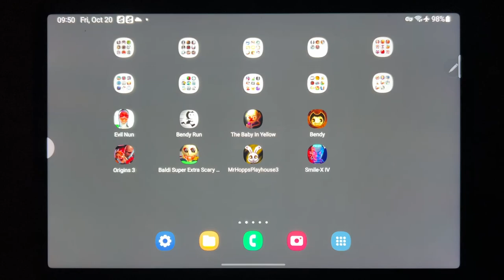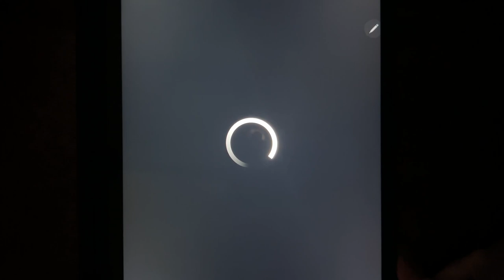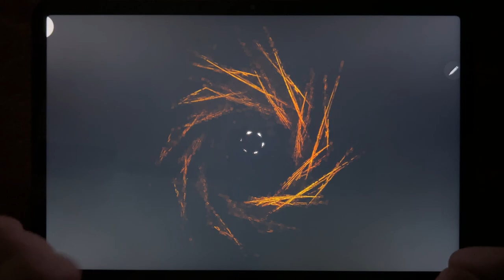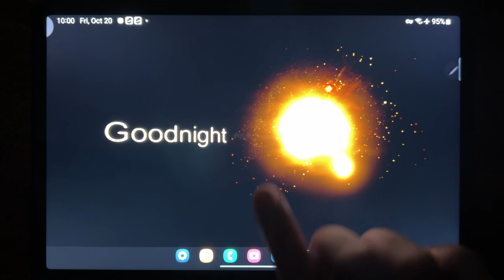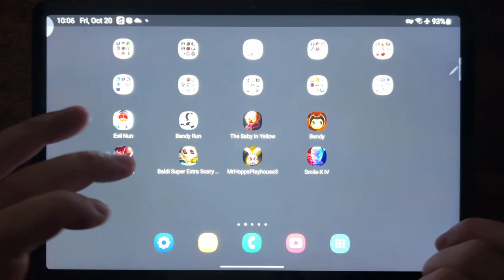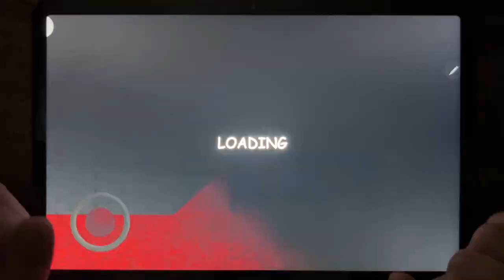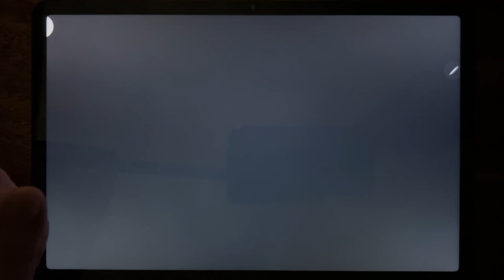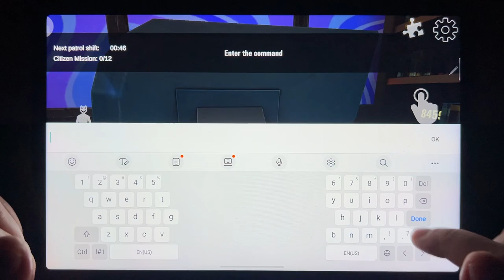Evil Nun, Bendy Run, The Baby In Yellow, Bendy, Origins 3, Baldi Super Extra Scary Mod, Mr Hopps...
Evil Nun, Bendy Run, The Baby In Yellow, Bendy, Origins 3, Baldi Super Extra Scary Mod, Mr Hopps Playhouse 3, Smile X IV